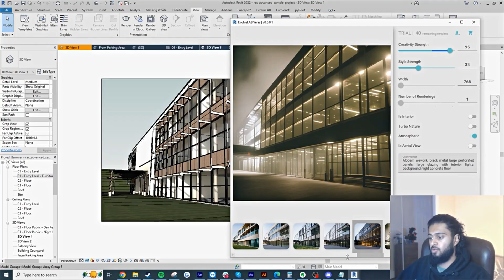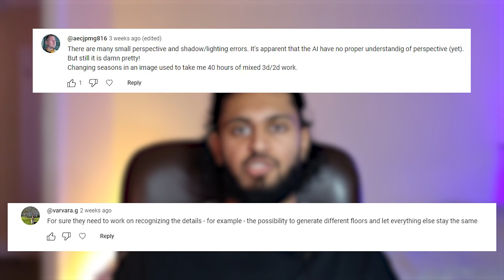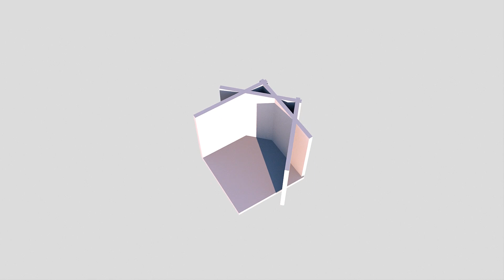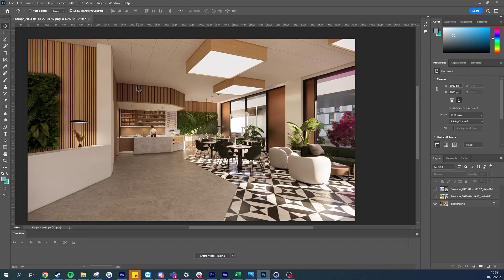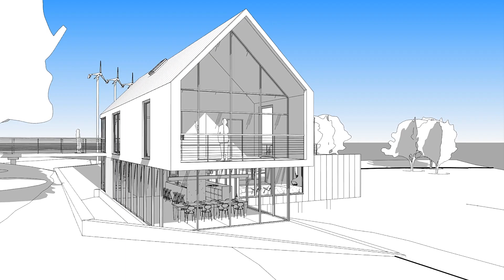How A.I will transform the Architecture & Arch Viz industry with BIM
I'll explain why I believe A.I renders along with BIM can transform / revolutionize the current Architecture & Arch-Viz industry..

Timestamps

00:00 Intro
01:35 Main Issue's with AI Art right now
02:20 Why do these errors occur currently?
03:20 How we fix this with BIM
05:00 Technology we have that can already help us
05:40 Custom passes in the future that AI can use.
07:06 Why A.I can only be 'so accurate'
07:50 A.I is next 'AEC' step from real time visuals
08:50 Why it's going to be adopted well in this industr
09:55 Effiency gains
10:53 Don't fight it, work with it.
11:15 Outro & TLDR

Hope ya enjoyed :D